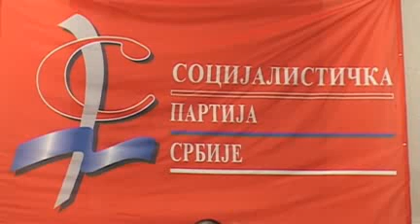ИЗБОРНА КОНФЕРЕНЦИЈА ОО СПС